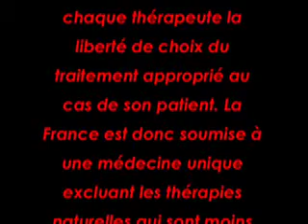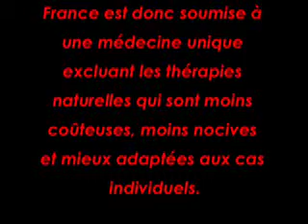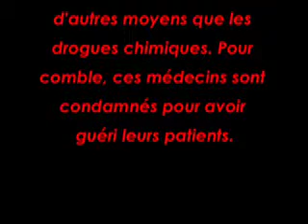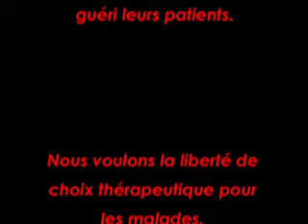Pour en finir avec l'Ordre des Médecins